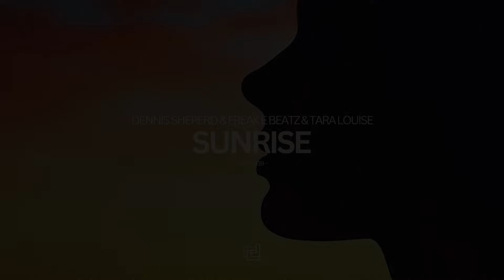Dennis Sheperd & Freak E Beatz & Tara Louise - Sunrise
Relive the golden age of trance with Sunrise, the latest release on A Tribute To Life. Dennis Sheperd, Freak E Beatz and Tara Louise join forces to create a nostalgic masterpiece, channeling the 90s vibe with uplifting melodies, energetic beats, and catchy riffs. Tara Louise's enchanting vocals add a timeless touch to this euphoric anthem.